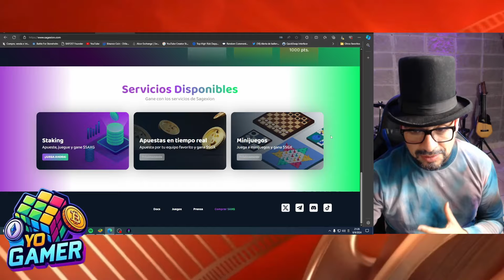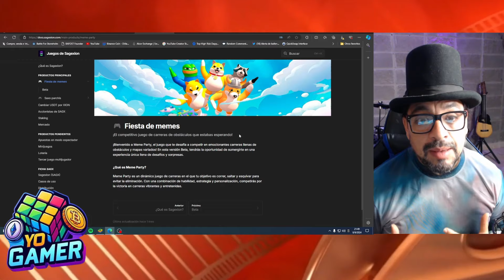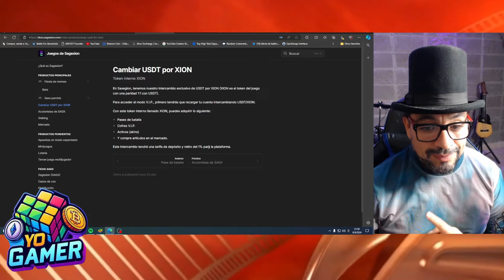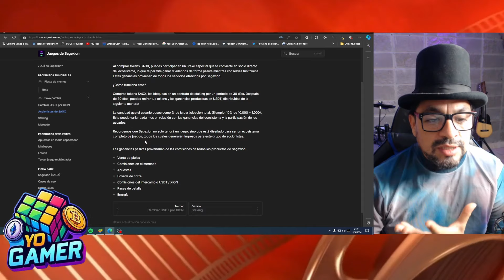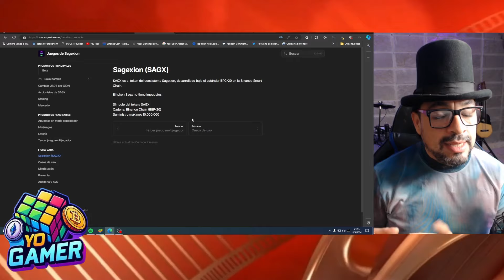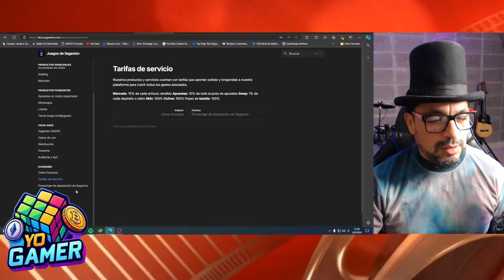🎮💸 ¡Nuevo Proyecto: Juega y Gana Dinero en SAGEXION sin inversión! 🚀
🚀 Participa en ESTOS Airdrops QUE PAGARAN YA MISMO!

💬 TELEGRAM OFICIAL YO GAMER NFT

👉 Yo no soy asesor financiero, solo comparto mi opinión sobre estos juegos NFT. No soy experto, y cada uno hace lo que quiere con sus inversiones. Como siempre digo, en estos juegos siempre hay una posibilidad de estafa.

IGNORAR PALABRAS CLAVES:
Juegos NFT sin invertir
Juego NFT sin inversión
Juegos NFT sin inversión en 2023
NFT sin necesidad de inversión
juegosestrategia
socratesnft  web3 axiechampions pixelsnft
Juegos NFT gratuitos sin inversión
Juegos NFT sin inversión para Android
Genera ingresos sin invertir en juegos NFT
Mejores juegos NFT sin necesidad de inversión
Novedades en NFT sin inversión
elix token preventa elix
elixir lounchpad
hamster kombat seed app gamee wat